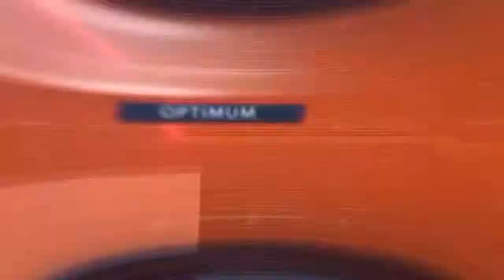El Show de los Grandes 03 27 21 Roberto Rojas